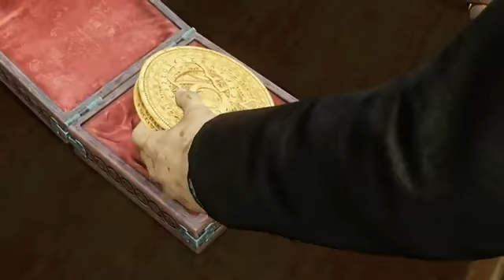UNCHARTED 3 Drake's Deception Launch Trailer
A search for the fabled "Atlantis of the Sands" propels fortune hunter Nathan Drake on a daring trek into the heart of the Arabian Desert, a journey that pits him and his mentor Victor Sullivan against the occult treachery of a shadowy clandestine organization and its ruthless leader. When the terrible secrets of this lost city are unearthed, Drake's quest descends into a desperate bid for survival that strains the limits of his endurance and forces him to confront his deepest fears.